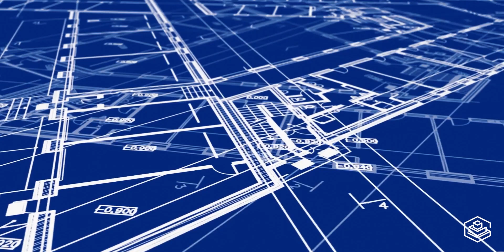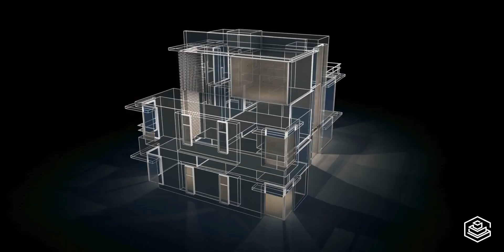Estudiar Construction Project Management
🏗️ El sector de la construcción es una parte esencial de la economía mundial. Como construction project manager, desempeñarás un papel fundamental a la hora de garantizar que los proyectos de construcción se finalicen a tiempo, dentro del presupuesto y con los niveles de calidad exigidos.

🧠 También tendrás la oportunidad de trabajar en una gran variedad de proyectos interesantes, desde desarrollos comerciales a gran escala hasta viviendas residenciales y proyectos de infraestructuras. Además, tendrás la oportunidad de trabajar con un equipo diverso de profesionales, incluyendo arquitectos, ingenieros, contratistas y subcontratistas, y desarrollarás valiosas habilidades en comunicación, liderazgo, resolución de problemas y planificación y ejecución de proyectos.

🎓Con nuestro Máster Global en Construction Project Management obtendrás las metodologías más innovadoras en un solo programa (PMI, LEAN, IPD, BIM, LEED, BREEAM) para tener éxito en una industria de rápido crecimiento.

¡Inscríbete ahora! ☟